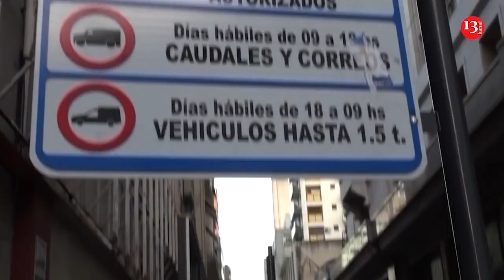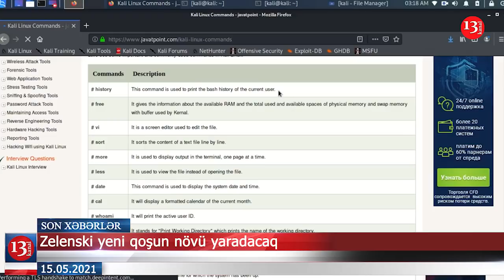Qırıcılar və "BAYRAKTAR" havaya qalxdı-NƏ BAŞ VERİR?; Amerikadakı ermənilər ETİRAZLARA HAZIRLAŞIR